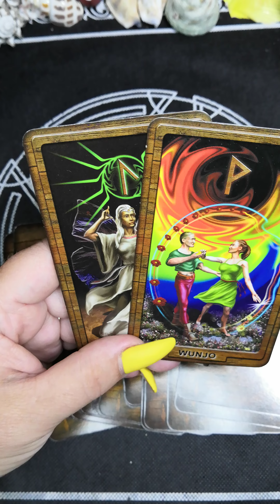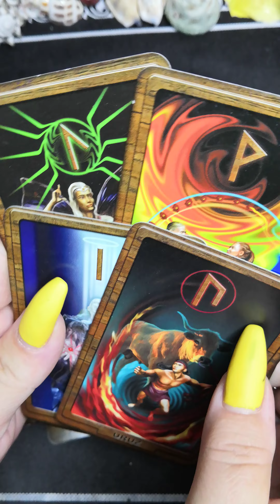ЧТО СТРЕМИТЕЛЬНО ИЗМЕНИТСЯ?